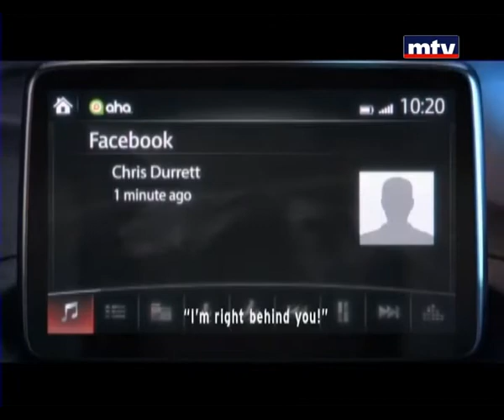Auto Focus - Mazda 3 2015 - 05/03/2014